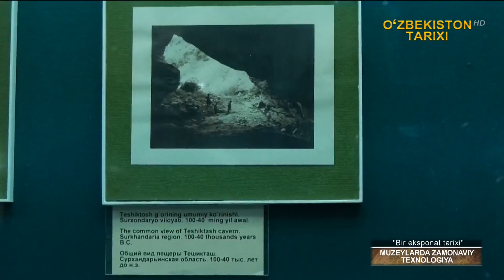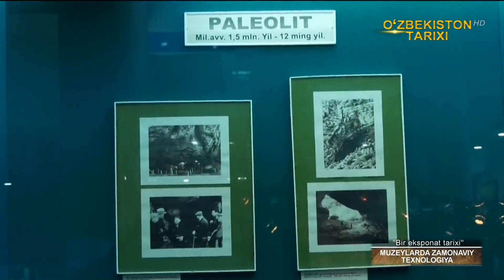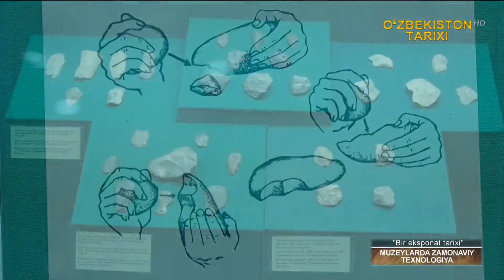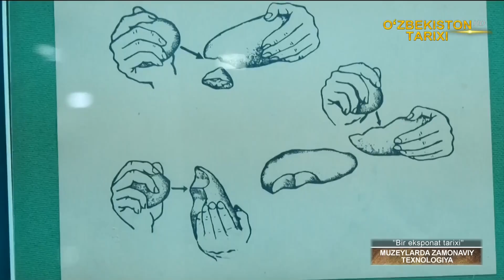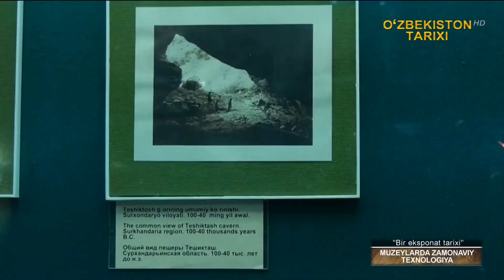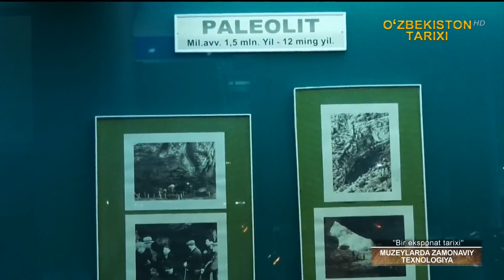«Bir eksponat» | Музейларда замонавий технология [21.02.2021]